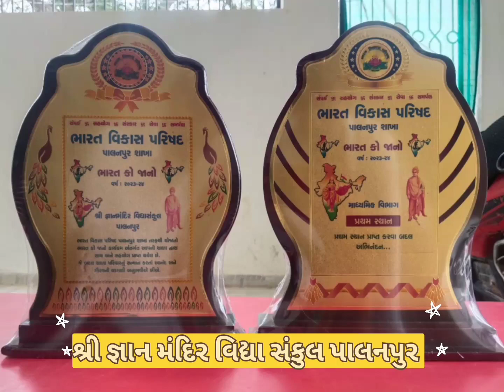ભારત વિકાસ પરિષદ